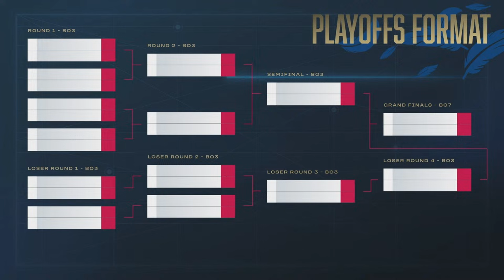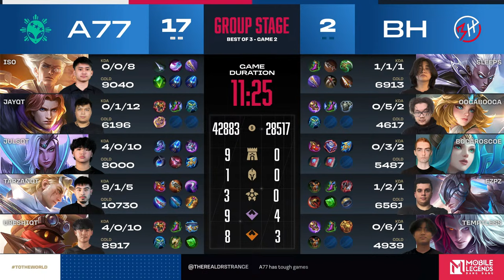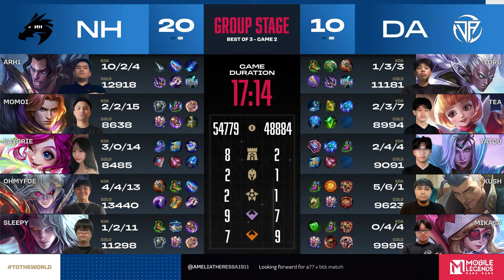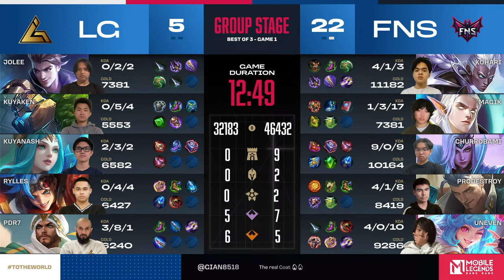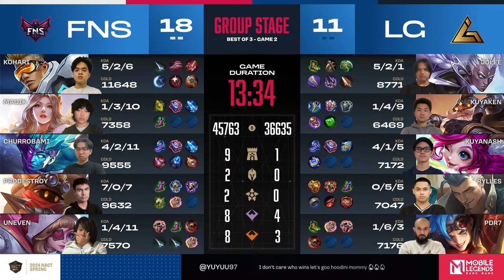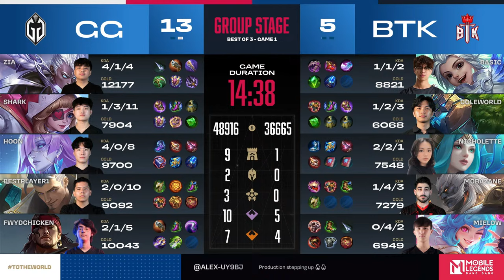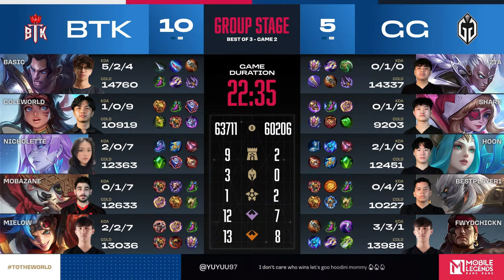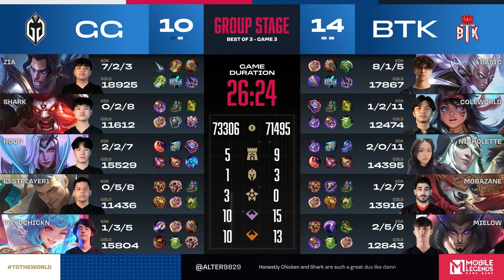2024 NACT Spring Regular Season Day 3 | Mobile Legends: Bang Bang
The wait is over! The NACT 2024 Spring Regular Season Week 2 kicks off today. Brace yourselves for a weekend full of epic clashes as teams battle for supremacy and a spot in the finals.

📅Today’s Schedule:
Area77 vs BloodHounds | BO3 | 5:30 pm ET
TheNightHorde vs Devious Activity | BO3 | 7:00 pm ET
LEGACi vs FIENDS | BO3 | 8:30 pm ET
BloodThirstyKings vs Gaimin Gladiators | BO3 | 10:00 pm ET

Today's Casters:
Stephweezy: @Stephweezy
Yuwei: @Yuwei1

Timestamp:
00:00:00 start
00:31:19 Area77 vs BloodHounds
01:46:45 TheNightHorde vs Devious Activity
03:45:36 LEGACi vs FIENDS
05:01:55 BloodThirstyKings vs Gaimin Gladiators